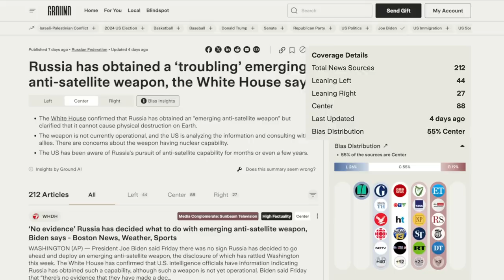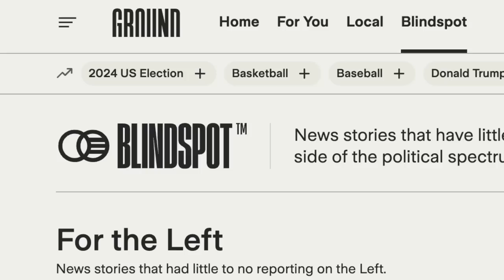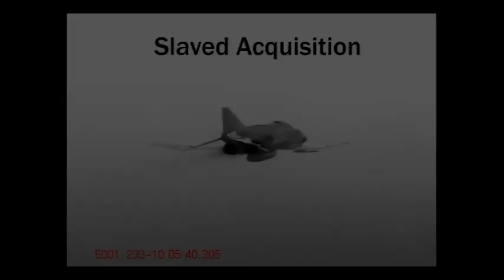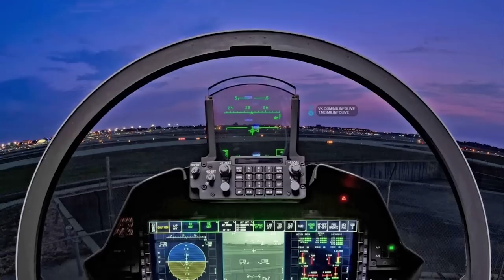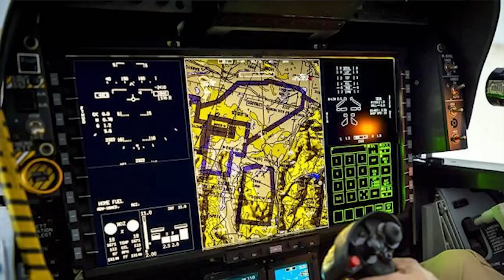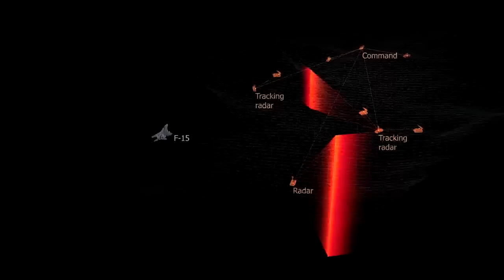Boeing retracts MACH 3 F-15EX claim... but who cares?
to get a balanced perspective on military developments around the world.

--Break--

Boeing officials recently claimed the F-15EX can reach speeds as high as Mach 2.9, before posting a retraction just days later. The truth is, the top speed of the Eagle II doesn't really matter... This jet still packs an unparalleled degree of performance and combat capability.